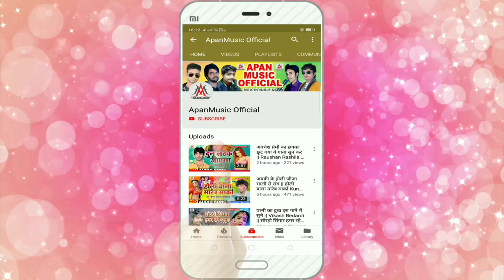हम_जल_ढारब_चाइना_से_लड़े_खातिर - Ham Jal Dharab Chaina Se Lade Khatir - Super Soni ,Deepak Dhasu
►Song : Ham Jal Dharab Chaina Se Lade Khatir
►Singer : Super Soni , Deepak Dhasu
►Lyrics : Raghuveer Saini
►Company/ Label :- Apan Music
►Copyright : Apan_Music